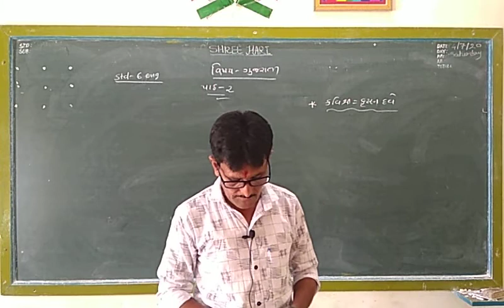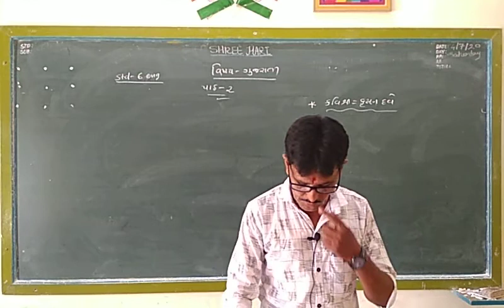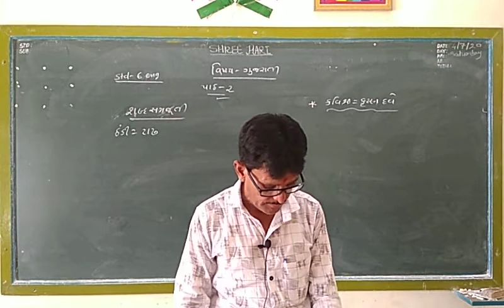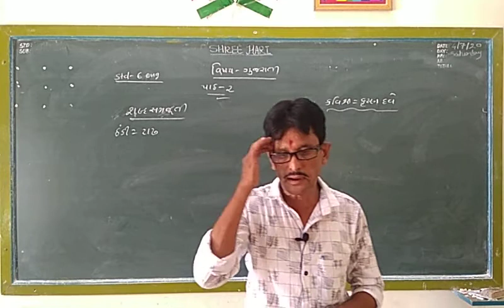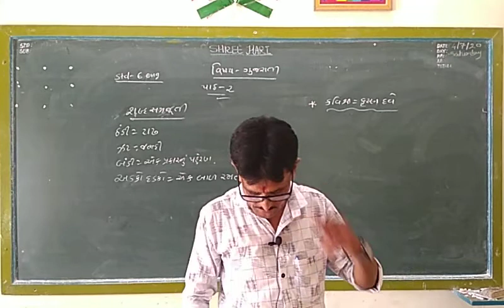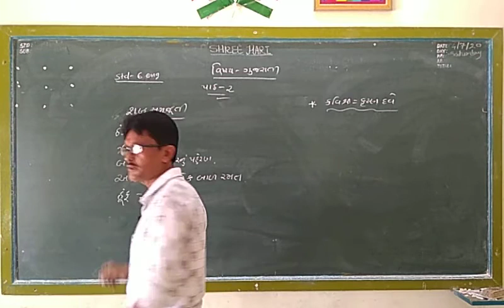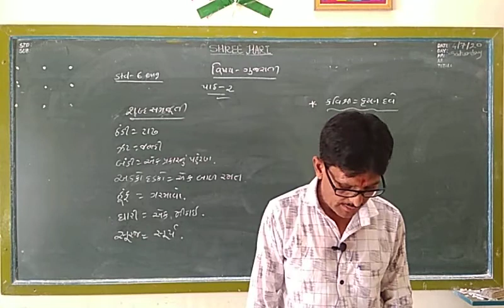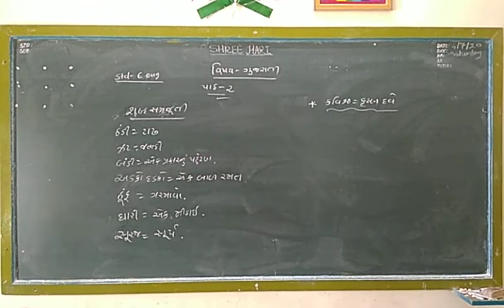STD 6 Gujarati ( Eng Med ) Peom 2 Thandi